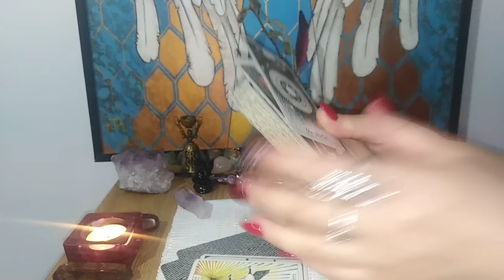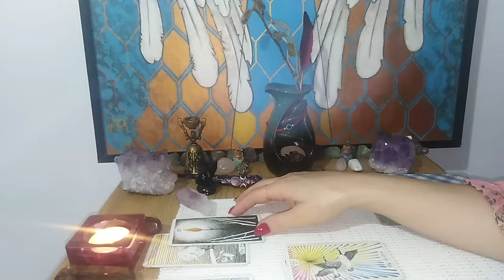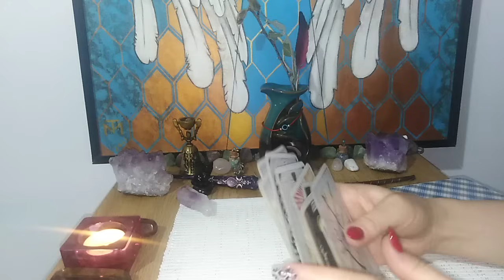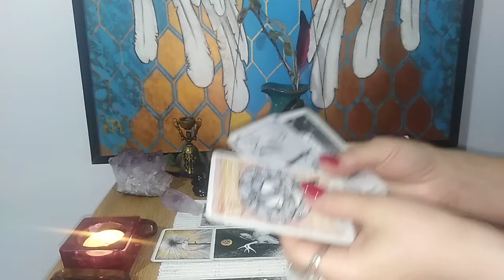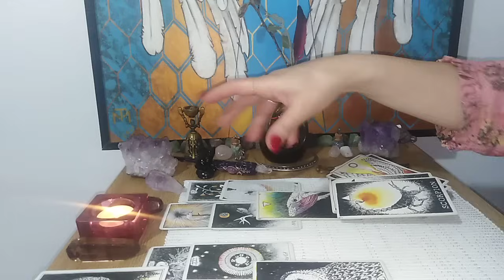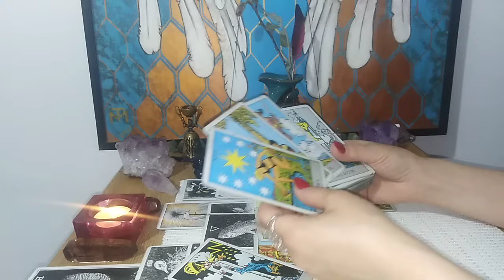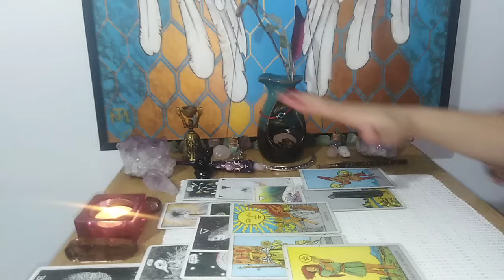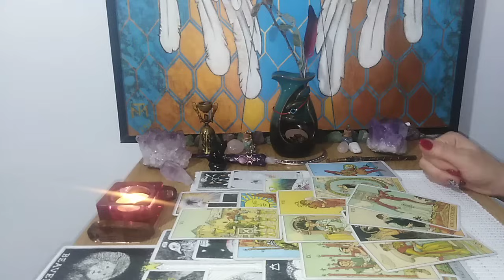FRICA DARAMA, DRAGOSTEA CREAZA - IMPREUNA PUTETI (re)CONSTRUI DACA VEDETI DINCOLO DE APARENTE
Etalare foaaaarte GENERALA SI fooooarte COLECTIVA !